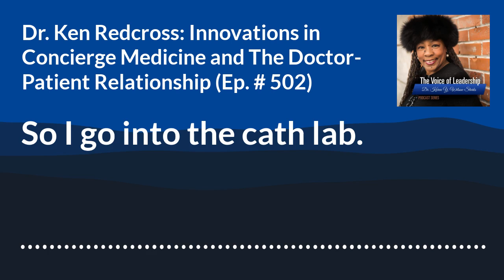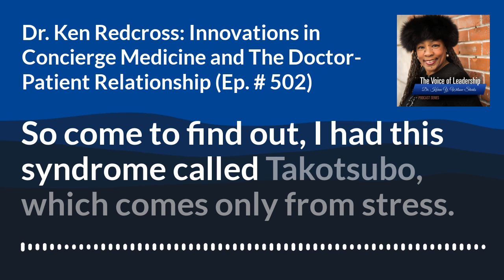Dr. Ken Redcross: Innovations in Concierge Medicine and The Doctor-Patient Relationship (Ep. # 502)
Dr. Ken Redcross, board-certified and award winning Internal Medicine physician, provides the ultimate patient experience for those who want a more elevated and customized patient-doctor relationship. In his concierge medical practice, Dr. Redcross embraces natural and alternative methods, makes house calls, accompanies patients to medical appointments, and serves as a patient and family advocate who educates, empowers, counsels, and offers peace of mind to patients from across the globe to include in the entertainment industry, sports world, and business leaders from Los Angeles to New York City.

A graduate of the prestigious Columbia-Presbyterian Medical Center and author of the Amazon Number One book release in Medicine and Psychology, “Bond: The 4 Cornerstones of a Lasting and Caring Relationship with Your Doctor,” Dr. Redcross has reached tens of millions of people through media appearances including The Doctors, Entertainment Tonight, and the Nancy Grace Show. He has been a medical expert for CNN Travel, appeared regularly on HLN Weekend Express, and has contributed articles for digital health and wellness companies, including Everyday Health.

His diverse practice has included the elderly, migrant farm workers, and patients battling heroin addiction. He participated in fellowships in Puerto Rico and the Dominican Republic, contributing to his proficiency in Spanish.

Dr. Redcross says, “With the correct balance of nutrition, movement, and spirituality, we can live our best life experience.”

Reach Dr. Redcross on LinkedIn at Ken Redcross, MD; soon at KenRedcross.com

Dr. Karen Y. Wilson-Starks | President and CEO  TRANSLEADERSHIP, INC. ®